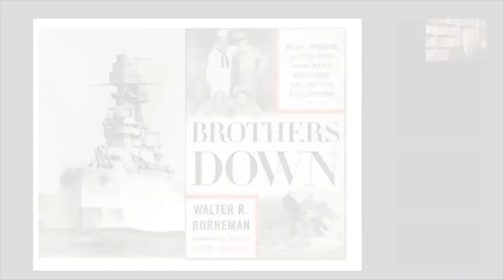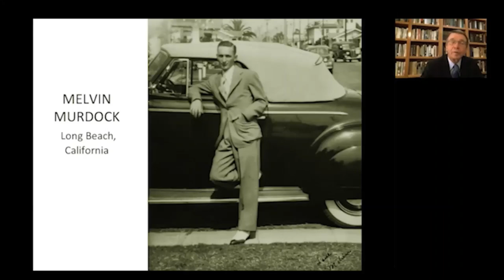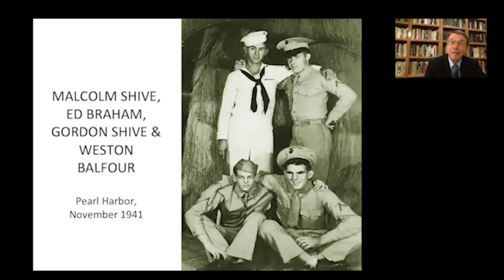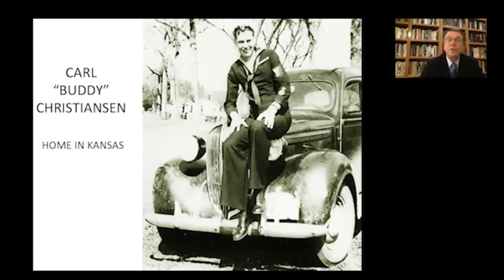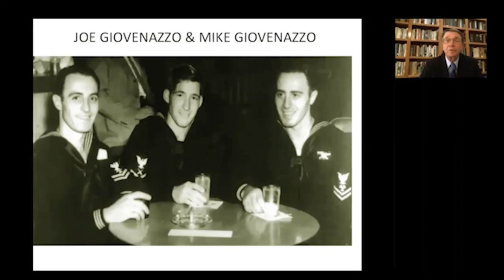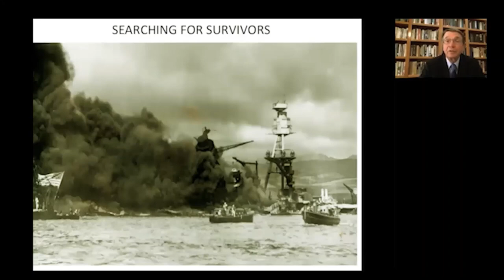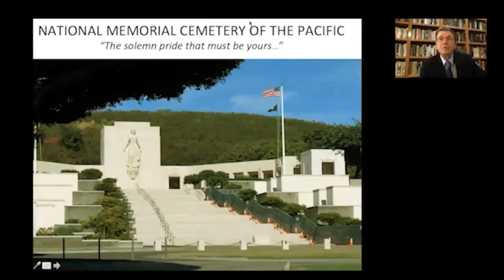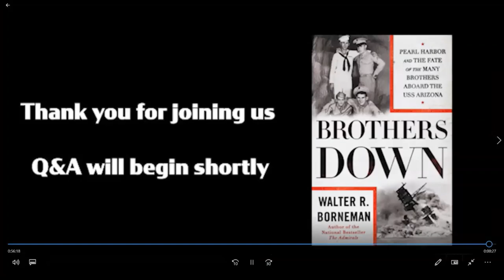Pearl Harbor and the Fate of the Many Brothers Aboard the USS Arizona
To mark the 80th anniversary of the attack on Pearl Harbor, the MacArthur Memorial and the Hampton Roads Naval Museum hosted a commemorative lecture by historian Walter Borneman. Borneman discussed his book Brothers Down, the story of 38 sets of brothers who served on USS Arizona. A short Q&A followed his presentation.